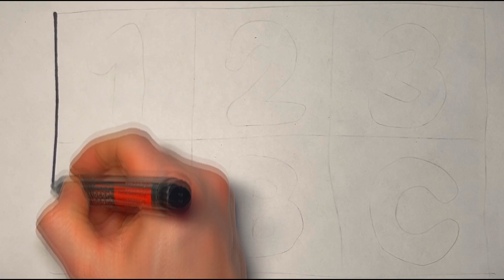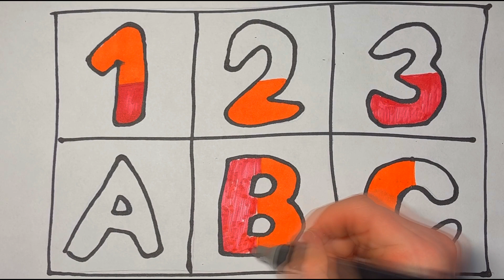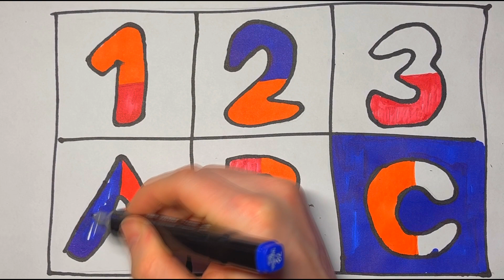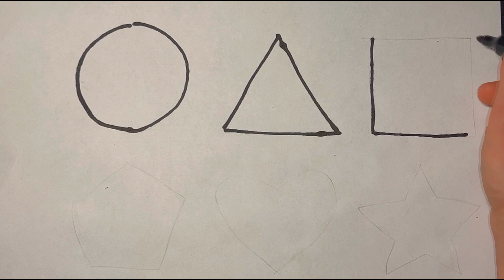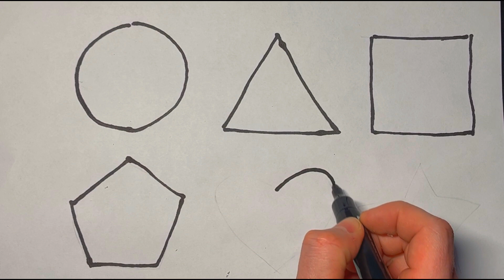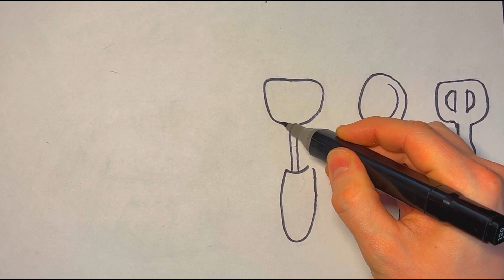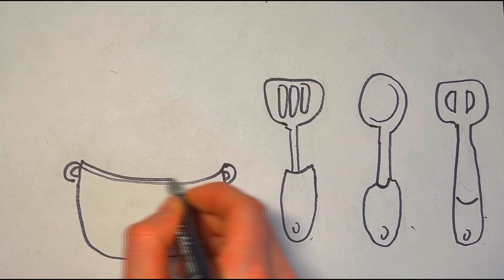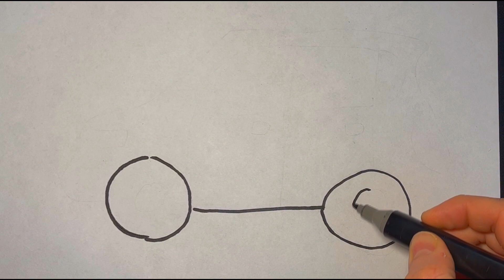How To DRAW a car, kitchen utensils, a bed, lipstick basic geometry, basic figures for children DIY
Hello everyone,
Today we are summing up the results of the week, so I present to your attention a compilation of all the works.
I will show you how to draw normal without having drawing skills. All you need is to relax and eat delicious food!)
How To DRAW a car, kitchen utensils, a bed, lipstick basic geometry, basic figures and a colorful rainbow for children.